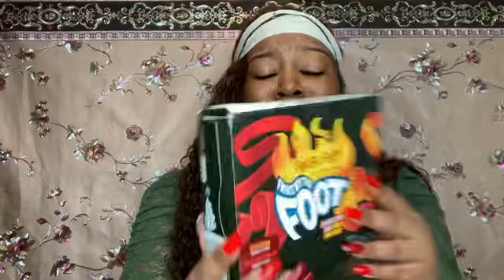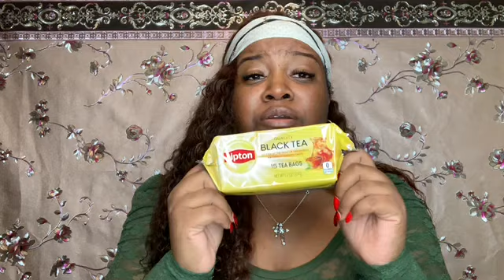FREE GROCERIES FROM DOLLAR TREE 🙀🙀🙀🙀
Y’all know what time it is it’s TRICK OFF TUESDAY and yessssss I got free groceries this week...watch to see what I got and I let you in on the secret 🤫so you can get FREE GROCERIES too.

WATCH ALL MY PREVIOUS VIDEOS HERE⬇️⬇️⬇️

HOW to get FREE baby clothes from TJ MAXX | MARSHALLS | ROSS| My Secret Revealed🤫🤫🤫 MUST WATCH!!!

➡️➡️➡️ DOLLAR TREE | MINK 3D LASHES | IONI | STORYTIME❤️ Don’t date a man that don’t have money 🤑 period

Use my LYFT code to earn $1300 for you first 150 rides monique0125